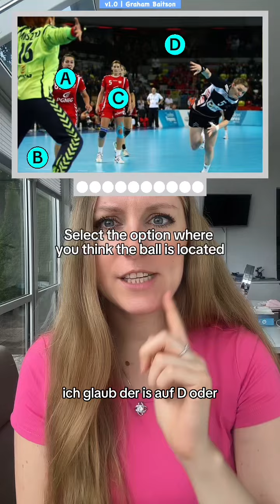Wo ist der Ball? 🧐 Sucht 😂 - Nessi